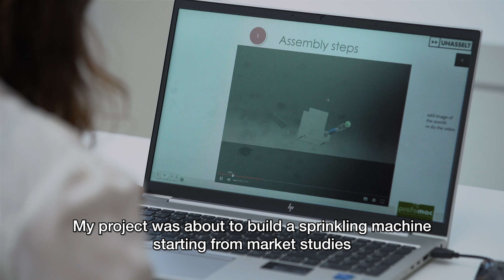INCOMING 2023 testimonial Samar @PION - Hasselt University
innovation project in a company - personal curriculum - intensive coaching by the university and the company - faculty of engineering technology - UHasselt - Hasselt University
Samar tells you about her amazing experience and her accelerated introduction to the job market thanks to PION.